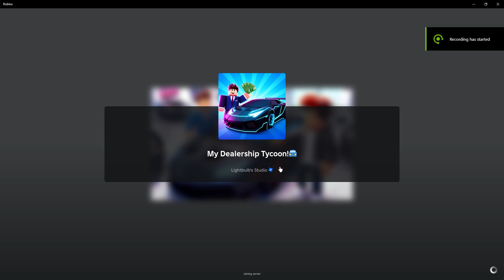Roblox #55 - Tôi mở showroom bán đủ các loại Ô TÔ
Roblox là một sân chơi sáng tạo không giới hạn, nơi bạn có thể biến những ý tưởng thú vị thành hiện thực. Từ những trò chơi phiêu lưu kịch tính, thế giới mô phỏng sinh động, cho đến những buổi tiệc tùng sôi động, tất cả đều chờ bạn khám phá.
Bạn không chỉ là người chơi, mà còn là nhà sáng tạo. Hãy thử sức với công cụ lập trình đơn giản, xây dựng thế giới riêng và chia sẻ với cả cộng đồng Roblox.
Hãy tưởng tượng bạn có thể xây dựng một lâu đài nguy nga, tạo ra một thế giới khủng long, hoặc thậm chí tổ chức một buổi hòa nhạc ảo. Với Roblox, tất cả đều có thể.
Roblox là nơi bạn kết nối với hàng triệu người chơi trên toàn thế giới, cùng nhau chia sẻ niềm vui, học hỏi và tạo nên những kỷ niệm đáng nhớ.
© Bản quyền thuộc về Ice Fire Channel